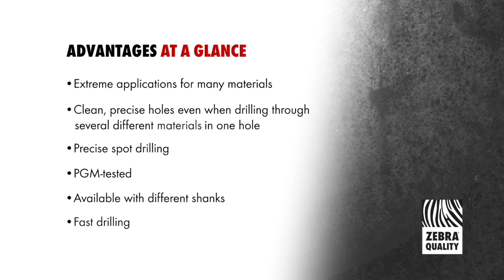Multi-Purpose Drills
Wurth Australia's Multi-Purpose Drill Bits are suitable for virtually any material